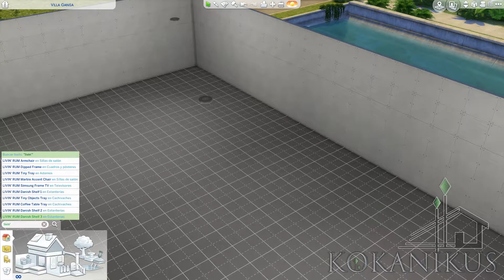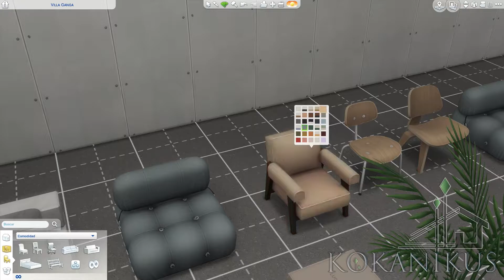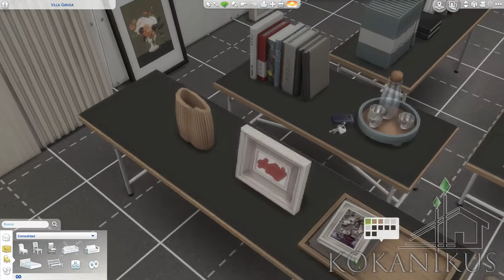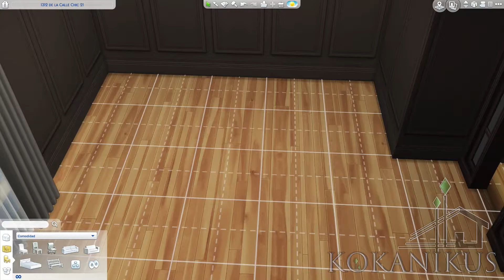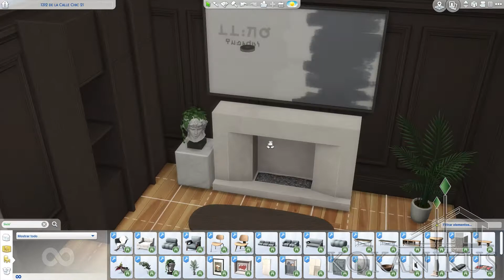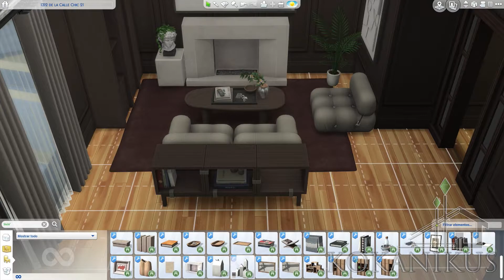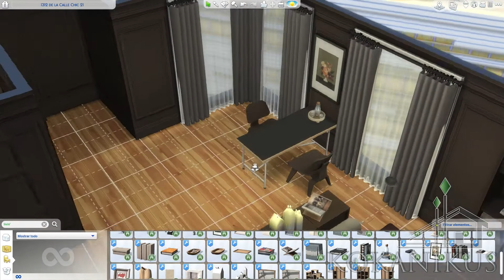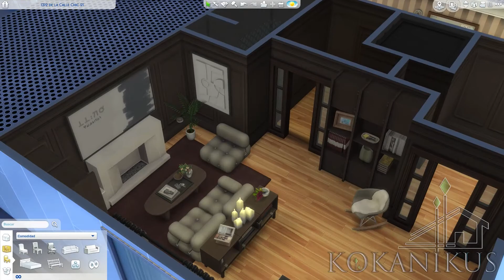The Sims 4 Livin' Rum CC Stuff Pack by Felixandre & Harrie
Hello everybody!!
I'm sharing this video in which I used this brand new CC stuff pack called Livin' Rum. This pack adds 60 pieces of furniture that will allow you to create high-end living rooms.

Please support CC creators!